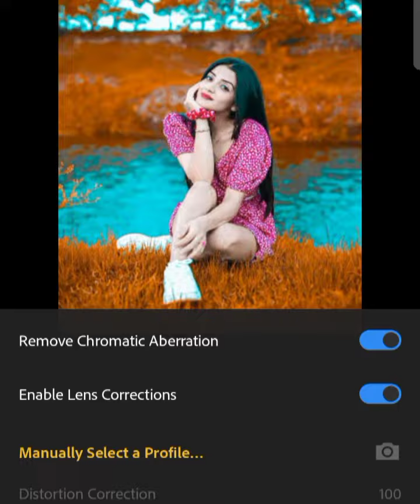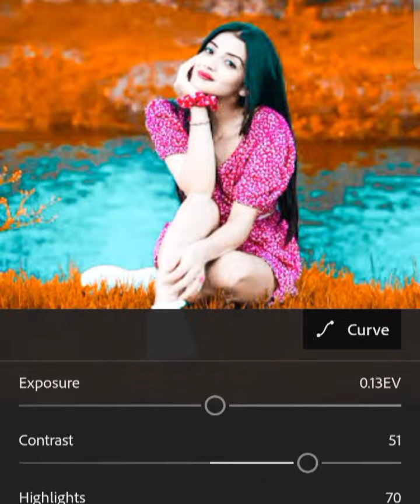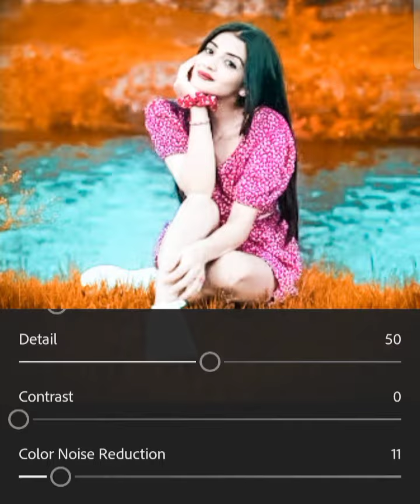video editing viral editing new 🆕 video 🔥🔥🔥🔥🔥🔥🔥🔥photooftheday